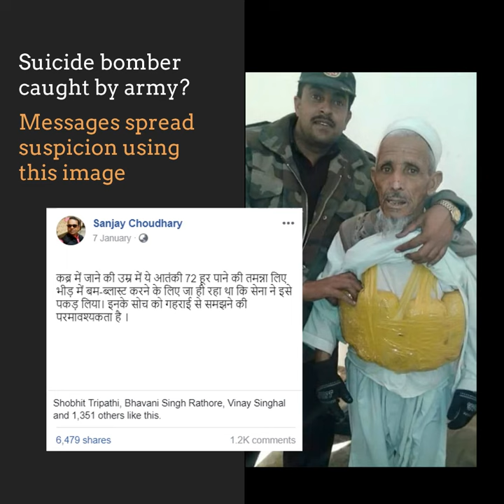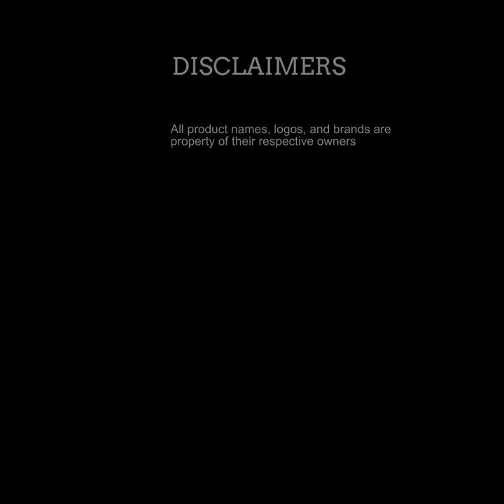Suicide Bomber caught by Indian Army?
Alt news found that an image of a Muslim man carrying hashish, caught by the Pakistani army at the Pak-Afghan border in Turkhum, was thus viral as a suicide bomber caught by the Indian army.